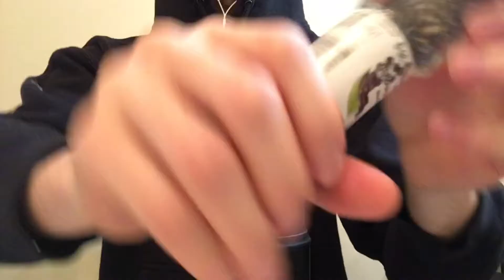ASMR Pepper Cracking (Sleep, Tingles, Relaxation, No Talking)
ASMR I've never seen anybody do a video cracking peppercorn but it's a sound I love :) Let me know if you guys liked it, hated it, or if there's any sounds you want to hear! Full leather wallet (sticky, tapping, squeezing, scratching) sounds for the next video!